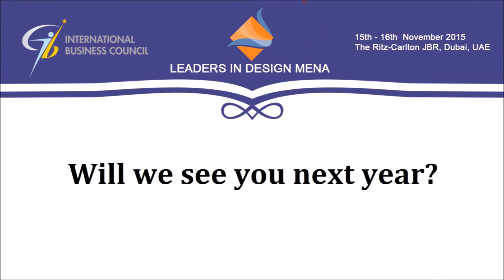Firas Alsalih, Senior Vice President & Managing Director, Wilson Associates (Speaker)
Firas Alsalih, Senior Vice President & Managing Director of Wilson Associates, attended as one of the speakers at Leaders in Design MENA summit happened on the 15th and 16th of November 2015 held at Ritz-Carlton JBR, Dubai, UAE.

Leaders in Design MENA is key meeting place for interior design professionals from the region to discuss the latest global markets trends in the industry as well as learn and source 360° solutions for their diverse portfolios of projects.